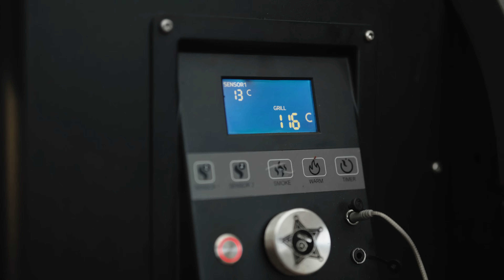Die schnellsten & einfachsten Burnt Ends vom Grill! (Pelletsmoker / Gasgrill / ...)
𝗪𝗜𝗖𝗛𝗧𝗜𝗚𝗘 𝗜𝗡𝗙𝗢𝗦 ❗ Hier findet ihr ALLES Wichtige zum Video! 🤤🔪🥩ℹ️

𝗜𝗻𝗵𝗮𝗹𝘁𝘀𝘃𝗲𝗿𝘇𝗲𝗶𝗰𝗵𝗻𝗶𝘀:
1. Infos zum Video
2. Social Media Kanäle
4. Grillseminare & Rezepte
5. Kontakt

1. 🎬 𝗩𝗜𝗗𝗘𝗢𝗜𝗡𝗛𝗔𝗟𝗧:
- Videobeschreibung mit Timestamps
- Produkte aus dem Video
- Links & Infos zum Videoinhalt

2.1 Facebookgruppe:
DIE Grillcommunity! 🔥🥩🍆 Werdet Teil der harmonischsten BBQ Facebookgruppe

2.2 Instagram:
Bekommt einen Einblick hinter die Kulissen!

2.3 Tiktok:
Kurzvideos mit Tipps, Tricks und Empfehlungen auf Tiktok:

Beim Einkauf über könnt ihr mit unserer neuen App doppelt profitieren. Neben unseren Angebotspreisen erhaltet ihr für jeden Einkauf Punkte (1€ = 1 Punkt). Hier gibt es unsere App zum Download

4. 🍔: 𝗚𝗥𝗜𝗟𝗟𝗦𝗘𝗠𝗜𝗡𝗔𝗥𝗘 & 𝗥𝗘𝗭𝗘𝗣𝗧𝗘:
Genießt 4 Stunden gemeinsames Grillen mit 4 Gänge Menü, gemeinsam vorbereitet, gemeinsam gegrillt und gemeinsam verspeist. All you can drink ist inklusive! Wenn ihr interessiert seid könnt ihr euch bei unseren Grillmeistern alle Tipps & Tricks einholen, die ihr wissen wollt und, wenn ihr einfach nur einen lustigen Abend mit tollen Leuten und gutem Essen genießen wollt, dann seid ihr hier genauso richtig

❤Ich danke euch für euren Support!
Inhaltlich verantwortlich:
Meat n Great UG & Co KG.